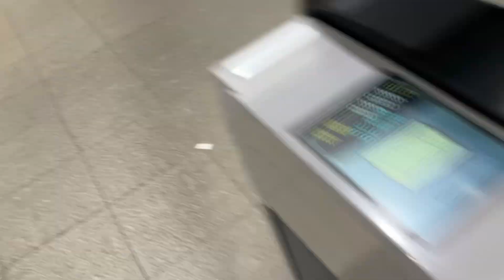【フジテック】4X エスカレーター 万願寺駅【完全版】 4X escalator Manganji station Tama Monorail Tokyo Japan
多摩モノレール万願寺駅にあるエスカレーターです。前回点検で止まってたエスカレーターが動いてたので再撮影しました。

全国各地を旅して気になった電車や乗り物の動画をご紹介してゆきます。

I am introducing my impressive view on this channel while riding on train or vehicle in Japan.

エスカレータ―がだいすきな方は、こちらも是非ご覧ください　「乗り好き エスカレータ―」